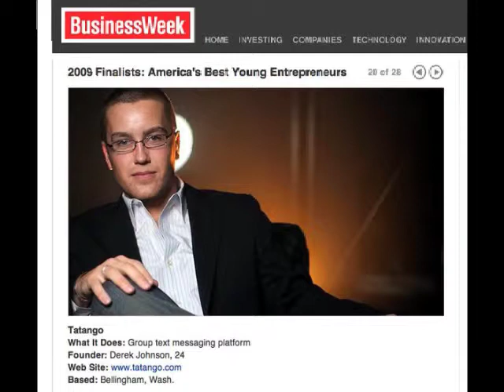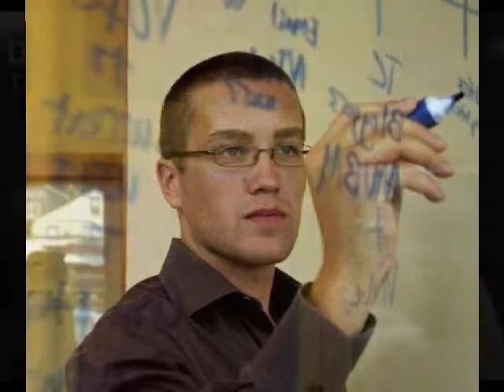VSS Derek Johnson: All Highlights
The Virtual Speaker Series provides interactive, low-cost, live, virtual, entrepreneurship broadcasts featuring the country's top young entrepreneurs.  The Succeeding as an Entrepreneur Track provides step-by-step knowledge on the business start-up process. It is aimed at aspiring entrepreneurs with an idea they want to take action on.